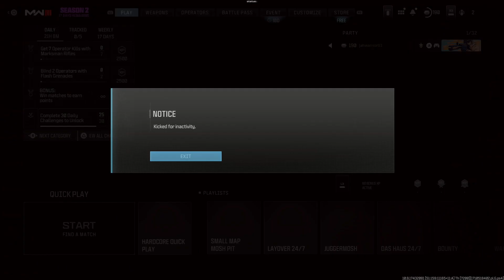Call of Duty®_20240317033424